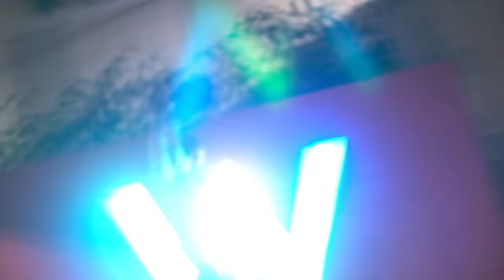& HolloRunItBack - Heisman Trophy (Official Music Video) Prod By: HolloRunItBack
​ @Speedyville Nardy & Hollorunitback  - Heisman Trophy
2nd Single From ''Signed 2 A Deadman''
10/30/2021

Tribute to @chiefkeef @tadoedasavage
 600 BossMoo and many more lost!
G.L.O in Peace Mooskino.

'Sr. Tweak Tweak' OUT NOW!!!

Pack Money LLC

The official YouTube channel of Pack Money I.N.C artist Speedyville Nardy.

About The Artist:
Chicago street music has been written about more perhaps than any other city’s scene in the past decade, focusing primarily on Chief Keef, Lil Reese, Lil Durk, and co. initially at first and eventually began to also encompass their “oops” into the fold of established Chicagoans who didn’t have to make overly-conscious or mosh-worthy music to take the city, and world, by storm, but unfortunately this one-sided angle that many on the outside looking in framed the Windy City with it greatly diminished the artistic contributions of many other artists purely because they had been left out of publicly-known beefs that have become a sick fascination to many Chicago outsiders who voyeuristically enjoy the violence and destruction of a proud community.

One artist who Highly Anticipated been able to quite grab the attention of the rest of the city with his consistent musical output and unique perspective is Riverdale, Illinois rapper Speedyville Nardy who hails from “Speedyville” or the Pacetta Housing Projects that lie just beyond Chicago-proper’s boundary, but don’t you dare let that make you think shits sweet. Both Nardy and his neighborhood are named after his deceased brother Speedy who Nardy continues the legacy of through each song. Nardy’s unique brand of “Braveheart Music” definitely exists in the same plane as trap and drill but seems to mainly be differentiated by Nardy’s unique outlook and lyrics.